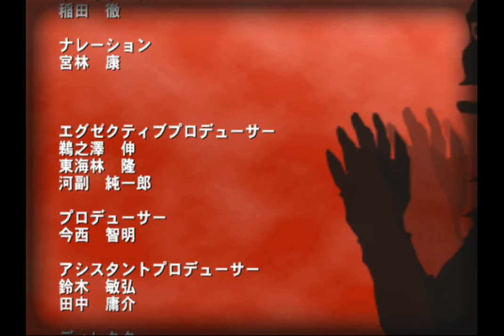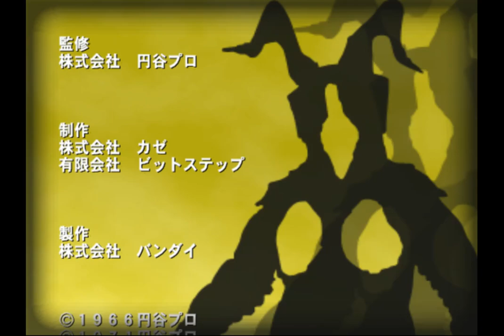Ultraman PS2 Gameplay (PCSX2)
Ultraman (PS2) was released back in 2004 and was only for the PS2. In the game, you play as Ultraman in story mode and fight some of his classic foes such as Bemular, Baltan, and Zetton. If you defeat Zetton with out using the specium ray, you get a special/secret ending.

If you complete the story mode 2 times, you unlock Story mode 2 where you fight more kaiju such as Ragon, Pestar, and Kemular. You can also play Kaiju Mode, where you play as a kaiju and fight other kaiju until you finally have to fight Ultraman himself. There is also a Battle Mode where two people can fight eachother as kaiju

Then there is the monstergraveyard where you control a space vtol and can look at some of the kaiju that Ultraman has defeated in game. There's also Survival where you can play as Ultraman (A-C Types) and even Ultraman Jack and you have to defeat as many kaiju as you can before your three minutes is up.

 Speaking of Jack, there is also a mode where you can play as Jack and fight some of his kaiju like Takkong or Black King. Finally there is one minigame you can play in this. it's called Violence Rock where you play as Red King and you have to try and throw a boulder as far as you can.

That's pretty much it about the game itself. Oh yeah also there a few easter eggs in the game that you can do while fighting. For example, you can break one of Baltan's claws when you fight him.